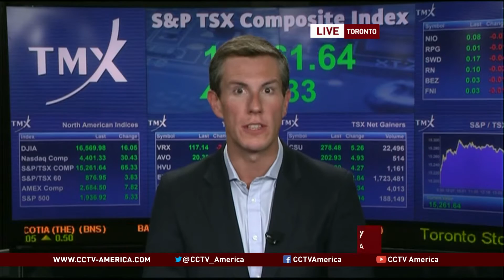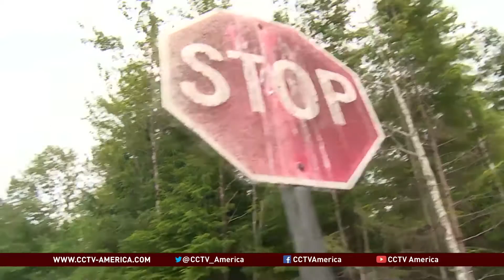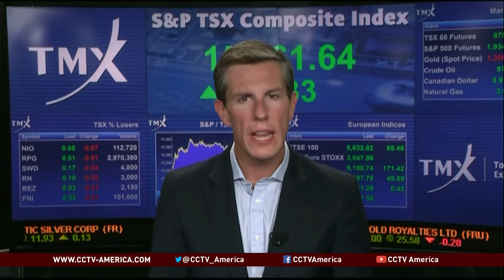Abandoned Canadian town may become new energy hub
British Columbia's government is pushing for the province to become a leading exporter of liquefied natural gas (LNG) with goals of reducing carbon emissions and creating jobs.